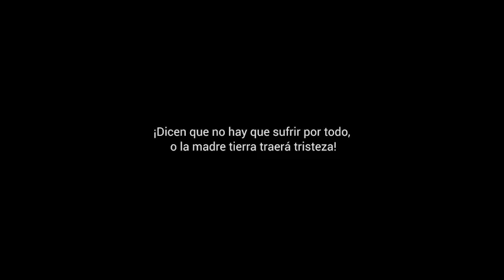Trailer "TULLPA MAMA" | Leyenda Kichwa (cortometraje)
Leyenda kichwa que trata sobre la importancia de la obediencia y las consecuencias de no acatarla.
Dirección: Marcelo Trujillo